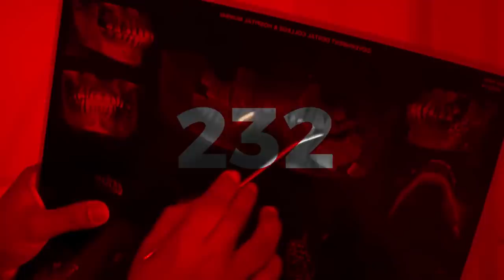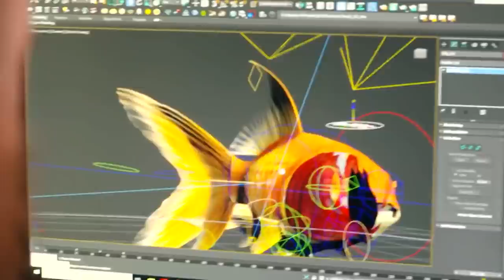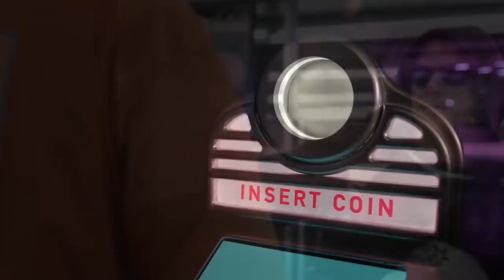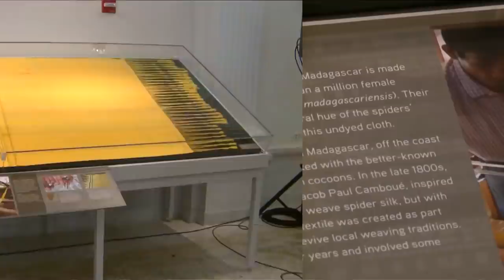11 شيئا غريبا قد ترونها للمرة الأولى في حياتكم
مرحبا بكم ، الإنسان كائن فضولي بطبيعته ، نحن نهتم بكل الأشياء الجديدة التي تحدث في العالم و نحاول دائما البحث عن الحقائق الغير معروفة ، لكن أحيانا تكون هناك بعض العوائق ، مثل عدم القدرة على السفر ، و لكن تلك العوائق أيضا أصبحت اليوم قليلة حيث أن الأنترنت ساهمت في نشر الكثير من المعلومات حول العالم ،  ونحن نساهم في ذلك أيضا ، اليوم في هذه الحلقة سوف نعرض لكن بعض الأمور الغريبة التي حدثت في السنوات القليلة الماضية ، هيا ننطلق...